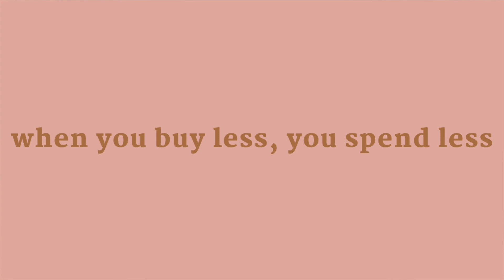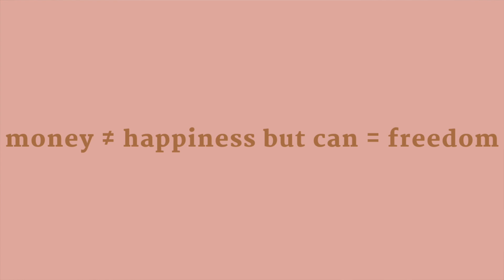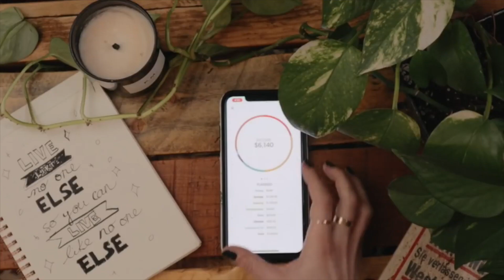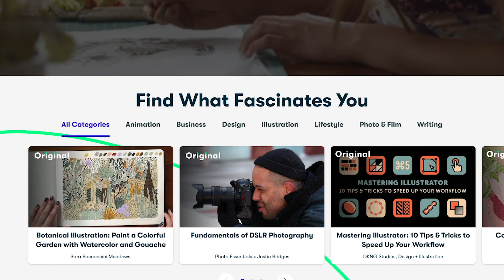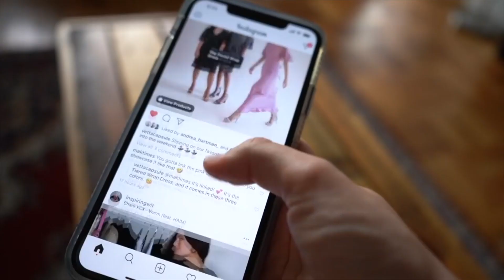What Minimalism Taught Me About Money 💸| minimalist money tips & lessons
I've been exploring minimalism for a while now, and it certainly taught me a lot about my stuff, myself, and my money. As I continue to work through paying off my student loans and getting out of debt, I learned that minimalism and being intentional about every choice to spend (or not spend) my money are closely tied. So here are the 5 things that I learned about money through minimalism.

Has minimalism taught you anything about money?

CODES + DISCOUNTS OF ETHICAL, SUSTAINABLE AND/OR FEMALE-OWNED BRANDS I ENJOY + SUPPORT (if you want to) 🤘🏻
LITTLE HIGH LITTLE LOW - STYLE 10 saves 10%
MEJURI - save 10% with my link off your next Mejuri piece

ABOUT ME:🌿
I'm Christina, friendly neighbourhood human on the internet slash pharmacist, hence the "apothecary" theme in my name. I'm living in Toronto, Canada and on my channel you'll find me on my journey towards minimalism, being content with less, recovery from a shopping addiction, and my journey towards financial freedom from over $120,000 in student loan debt. A little thumb always helps support me! Love xx, Christina.